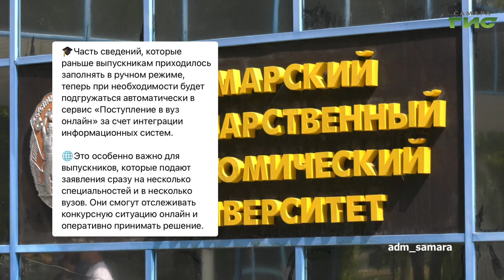О чем пишут в самарских Telegram-каналах